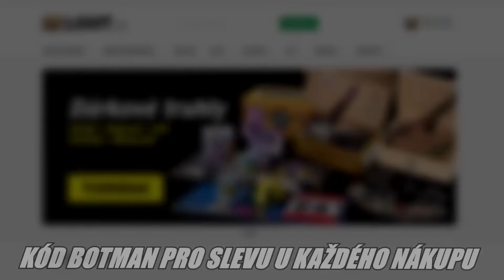SUPROVÁ VYPÉKAČKA!!!| MAJNR + #18